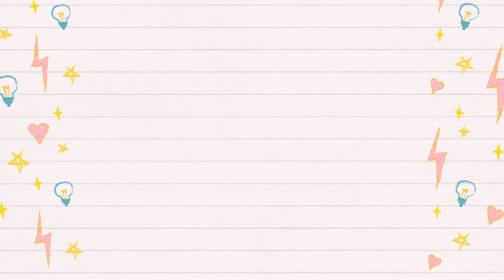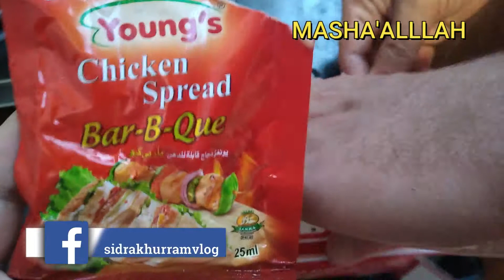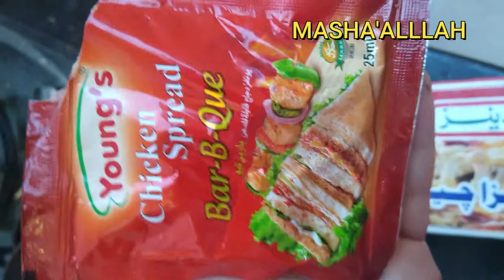Kya mard shadi k bad badal jaty Hain ??| daily routine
Introduction:
HI all, I am an Pakistani vlogger , this is my channel "Sidra Khurram Tips and Vlog”. My dear virtual family I’m very happy that you found my video on YouTube and stop by... I welcome you all to my channel "  Sidra Khurram Tips and Vlog "